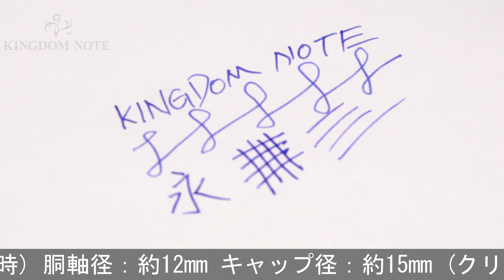SAILOR セーラー 万年筆 プロフェッショナルギアΣ(シグマ) スリム 金 ブラック 中字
外観多少スレ･小キズがみられますが、総じて概ね程度良好なコンディションです。特徴的なクリップの実用的なモデル。

本体材質：樹脂
ペン先材質：14金
字幅：中字
機構：カートリッジ、コンバーター両用式
全長：約142mm (筆記時)
胴軸径：約12mm
キャップ径：約15mm (クリップ除く)
最大径：約19mm (クリップ含む)
重さ：約17g
付属品：なし